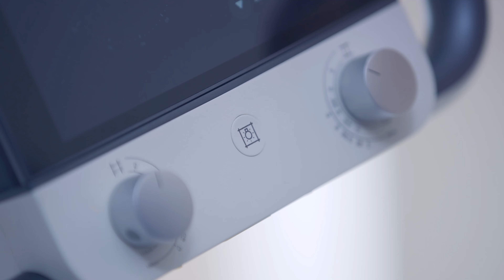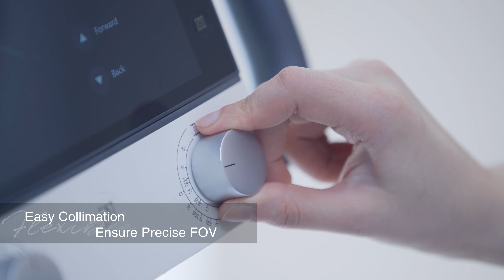2022 1 18 uDR 380i Pro EN 02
Smart & All-around

United Imaging's third generation mobile DR is equipped with the advanced handheld X-ray console, integrating uVision, built-in microphone and X-ray imaging acquisition system in one. The breakthrough ultra-narrow body design and high capacity power system redefines the boundary of mobility in mobile DR imaging.